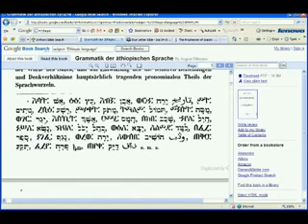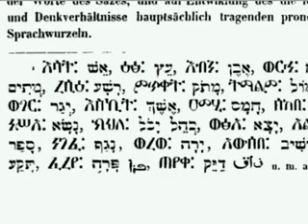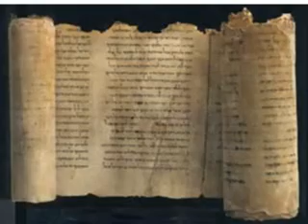BETA ISRAEL/ Falashas of Ethiopia spoke archaic Hebrew part 1 (Ethiopic) NEW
Online H.I.M. Bible Classes & Fellowship Main LOJ Society & Missionary hub H.I.M. Haile Selassie (Ras Tafari) Bible Home Study Prerequisite: Discipline of Mind RE-NEW

Excerpts from Ras Iadonis Tafari/ Wendim Yadon ETHIOPIAN-HEBREW & True Rastafari lecture series:
BETA ISRAEL/ Falashas of Ethiopia spoke archaic Hebrew2 NEW

Amharic Ethiopic Torah Orit Holy Bible Jesus Christ Kristos Haile Selassie Yeshuwa Messiah rastas hebrews beta israel nyahbinghi bobo ashanti falashas moors bob marley reggae music NEW Amhariconline ning lionofjuda lion judah society ETHIOHEBREWS EthiopianHebrews ethiopianworld Ethiopian World Federation Rasiadonis Tafari Ras Iadonis JAH Rastafari pure language black afro amhara African Unity